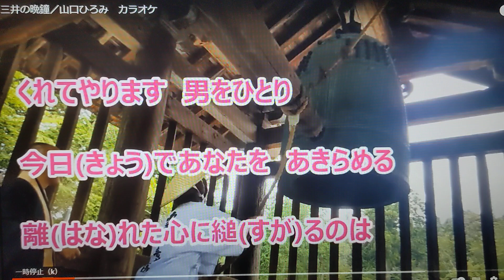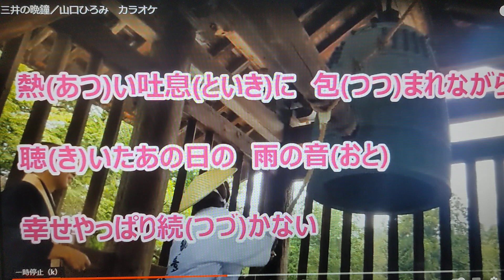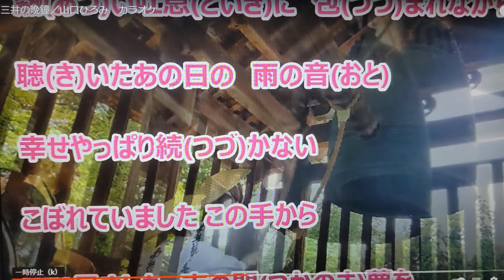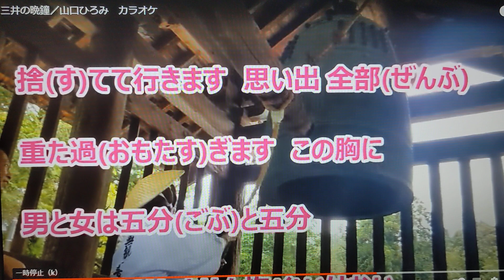【新曲】三井の晩鐘/山口ひろみ/byhisaogotoh/2023年8月16日発売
この曲は2023年8月16日発売の歌です。カラオケは森雪さんをお借りしました、ありがとうございます、よろしくお願い致します。